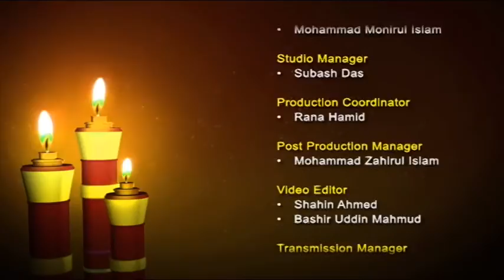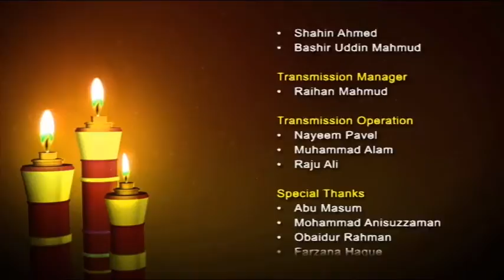Alor Dishari (Amal after Ramadan) By Shikulhadith Mufti Abdur Rahman 10072016 Part 3